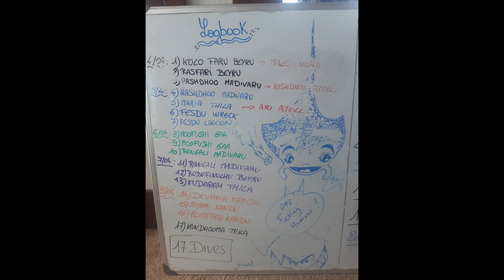Liveaboard Maldives April 2022 "Seafari Explorer 2"